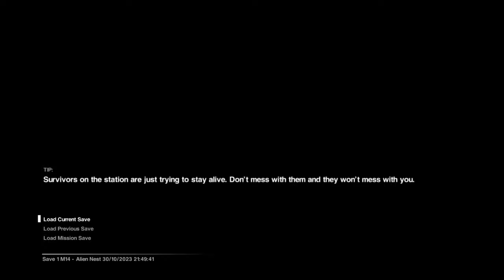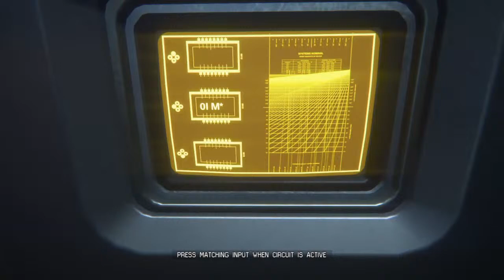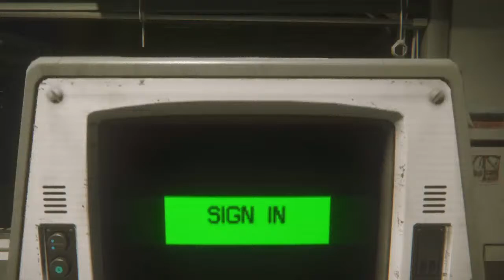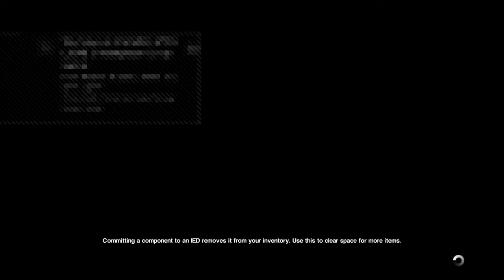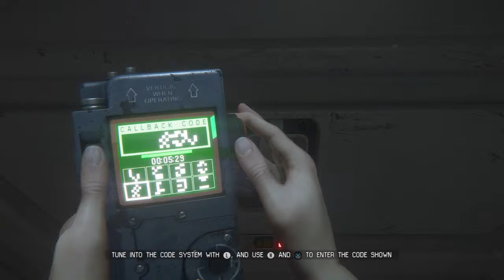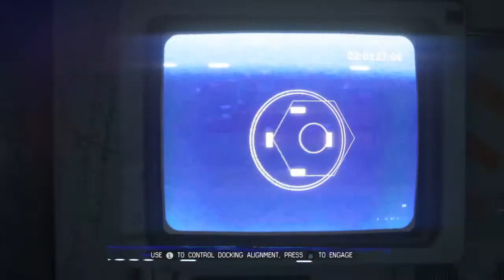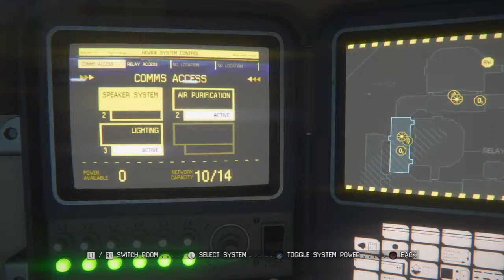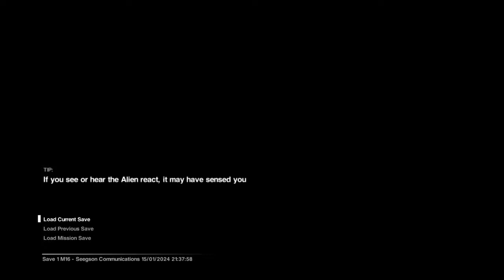Alien isolation vs blackpac (part 6)